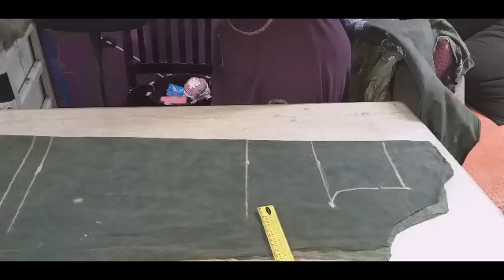فستان طفله مزهل من عبايتك القديمه 👌 للمبتدءيين